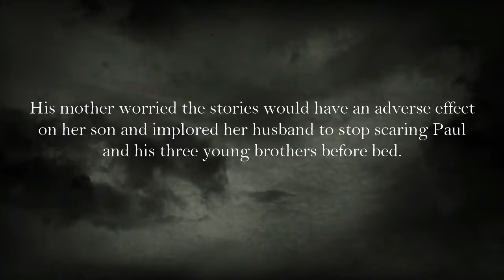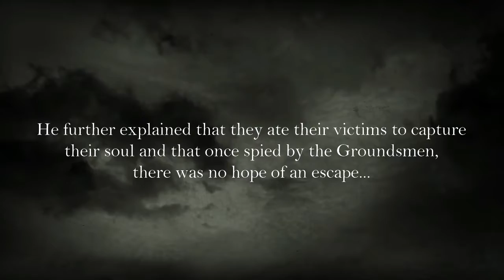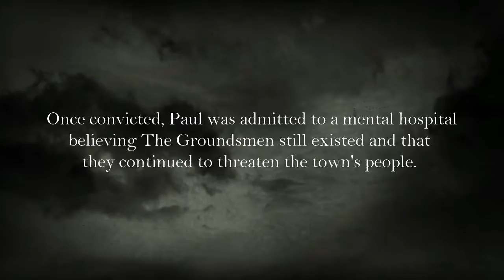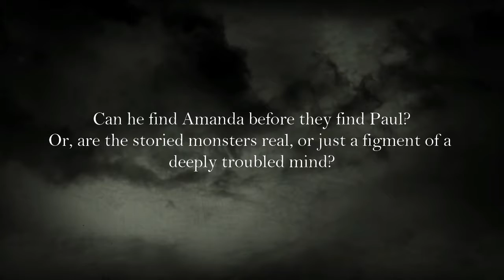The Groundsmen of Sleepy Hollow trailer by Gary D. Henry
Coming soon!
Novel by Author Gary D. Henry.
Like what you see? Take a look at all Gary D. Henry has to offer at his website.